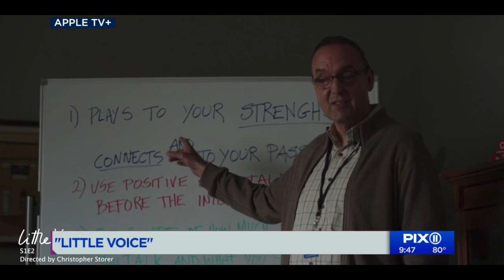Actor Mark Blane talks 'Little Voice' series on Apple TV+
Actor and filmmaker Mark Blane shares all about starring in the new Apple TV+ series "Little Voice"  and why it's fun to just focus on the acting for this project.